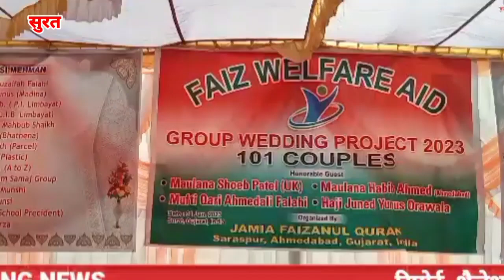सुरत के लिंबायत मे हुवे 101 निकाहा फैज वेल्फेअर फैजानुल कुरआन मदरसा अनवारूल कुरआन ने क्या बडा काम